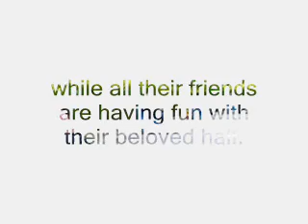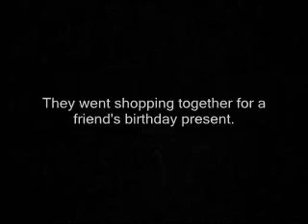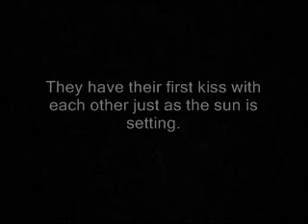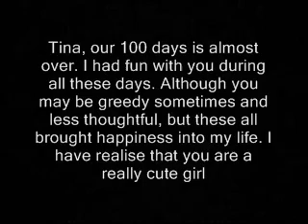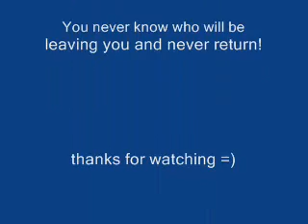A Love Story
25 May 2011
Wednesday
1:10:26PM